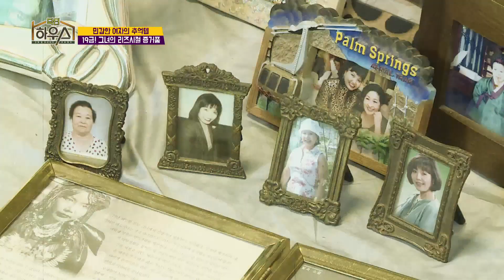닥터하우스 - 민감한 여자의 추억템. 19금! 그녀의 리즈시절 증거품.20170601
민감한 여자의 추억템. 19금! 그녀의 리즈시절 증거품.
KBSJoy 닥터하우스｜매주 목요일 오후 8시 10분에 방송됩니다.